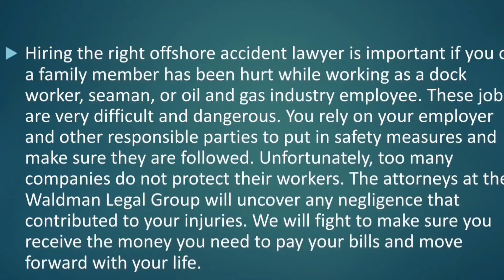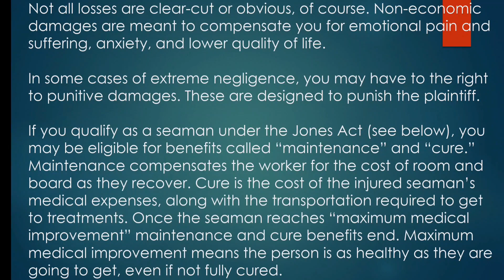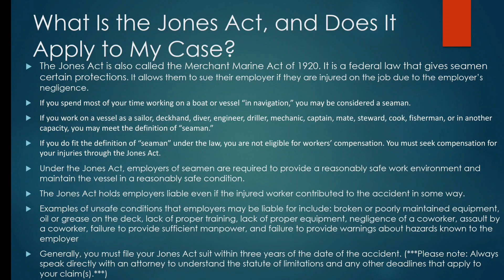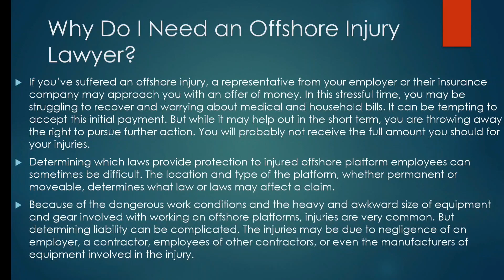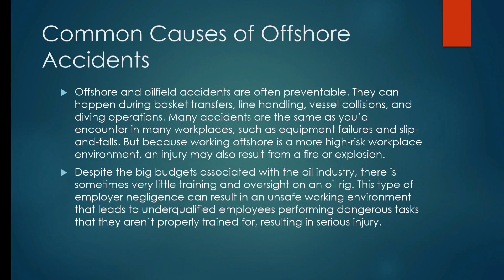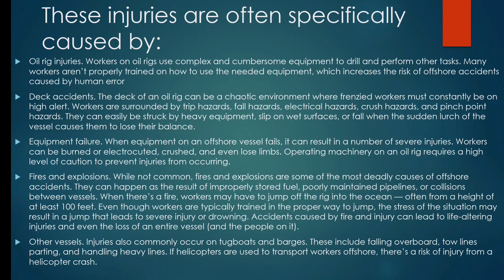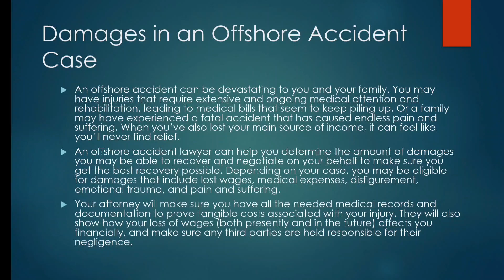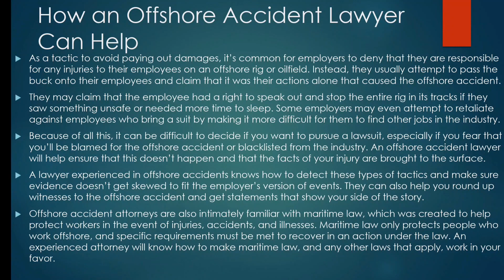Offshore Accident Lawyer|| Maritime Accident injuries|| workers compensation and The Jones Act 2023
Descriptions

offshare accident lawyer NEED AN OFFSHORE INJURY LAWYER? HAVE YOU BEEN INJURED IN AN OFFSHORE OR MARITIME ACCIDENT? The ocean is the most dangerous workplace on the planet. US maritime industries are found in nearly every state, employing more than 400,000 workers across the nation. Maritime workers find employment in a variety of fields such as, shipyards, marine terminals, fishing, aquaculture, seafood processing, commercial diving, and marine transportation. According to the Centers for Disease Control, maritime workers face a higher risk of fatality, injury, and illness than the average American worker. From slips and falls to equipment failures, collisions, fires, and unsafe work practices and negligence, offshore injuries usually require costly medical care — sometimes long-term. Catastrophic injuries can mean an injured worker who relies on his or her physical ability may not be able to return to work. This can be devastating for families, particularly if the worker is the sole breadwinner and can no longer earn a living. Offshore injuries are covered by laws that are different from those that apply to land-based workers. If you or someone you love has been injured or fallen ill while working offshore, we encourage you to get in touch with an experienced offshore injury attorney at Montagna Maritime Law as soon as possible to request your free case evaluation.